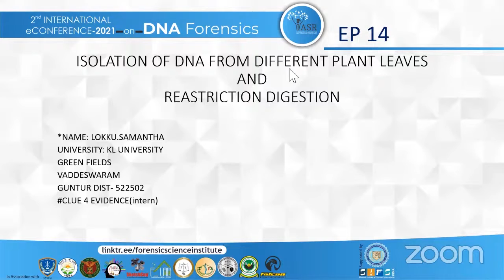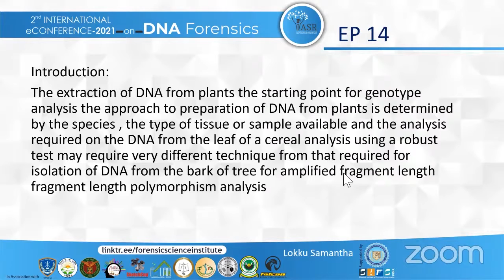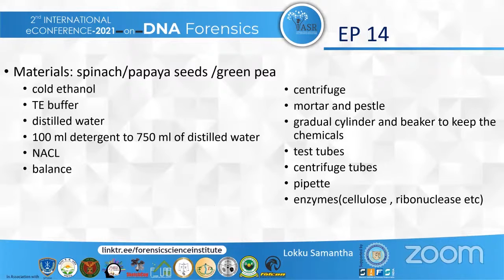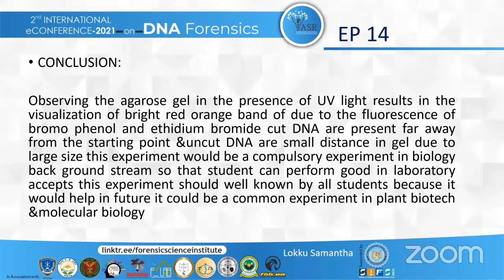Isolation of DNA from Different Plant Leaves and Restriction Digestion : ePoster14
Different varieties of flowering plant leaves will be collected from the surroundings and DNA
will be extracted from the flowering plant leaves by using CTAB method. The extracted DNA
will be run through the agarose gel for quality analysis then equal amount of all DNA s will be adding the restriction enzymes to perform the restriction digestion and further we analyze the restriction pattern by agarose gel electrophoresis. Isolation of DNA from Different Plant Leaves and Restriction Digestion by L. Samantha